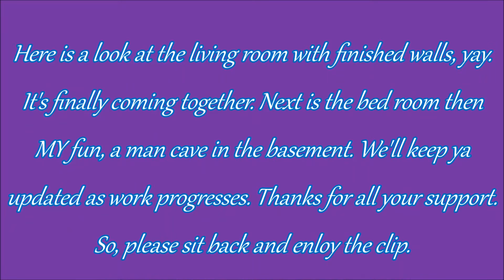making progress part 2